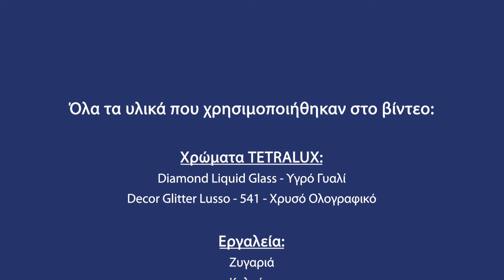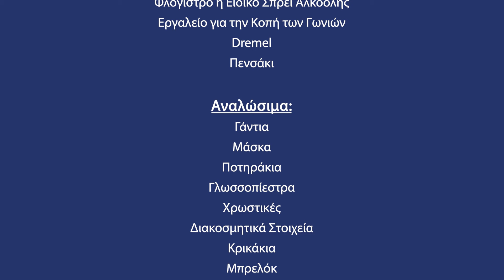Μπρελόκ Μονόγραμμα με Decor Glitter και Υγρό Γυαλί Diamond | TETRALUX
Πηγή Λειβαδίτη
Youtube:  @Χειροπηγήν by Pigi Leivaditi